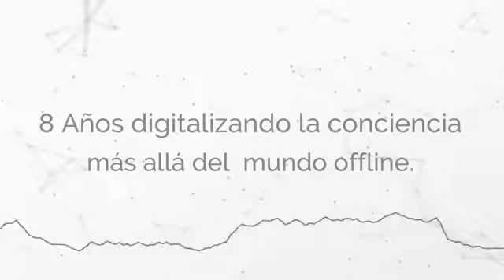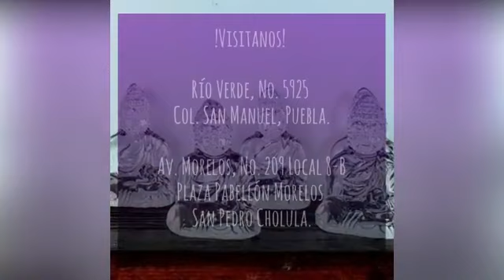En palabras de a centavo: Prog 90. Cómo sobrevivir al otoño en 21 pasos.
Estás escuchando
🔹Cómo sobrevivir al otoño en 21 pasos.
Conduce: Yamel Huerta
Escucha este programa en Omradiotv.